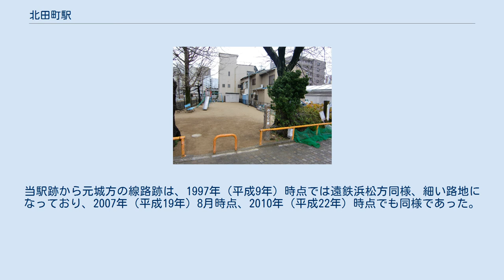北田町駅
北田町駅（きたたまちえき）は、静岡県浜松市（現・中区）北田町にあった遠州鉄道奥山線の駅（廃駅）である。
奥山線の廃線に伴い1964年（昭和39年）11月1日に廃駅となった。
 列車交換可能な交換駅であった。
そのほか貨物ホームを有する規模の大きな駅であった。
戦前・戦中は軍事物資と兵員の輸送で賑わったというが、附近の日本楽器（現・ヤマハ）が飛行機の部品製造を打ち切った後、貨物線が撤去され無人化、さらに廃止に到った。
 列車交換設備を有さない無人駅となっていた。
 戦前・戦中は軍需施設が多くあった。
 2007年（平成19年）8月時点では「みどり公園」という小公園となっており、傍らには「奥山線 北田町停車場跡」と記載された碑が建っていた。
 また、遠鉄浜松駅跡から当駅跡までの線路跡は、1997年（平成9年）時点では細い路地になっていた。
2007年（平成19年）8月時点でも同様であったが、新川沿いに川の南側を走っていた区間は堤防の位置も変わった様であり、堤防脇まで人家が建ち並んでいるために痕跡はなかった。
2010年（平成22年）時点でも同様であった。
当駅跡から元城方の線路跡は、1997年（平成9年）時点では遠鉄浜松方同様、細い路地になっており、2007年（平成19年）8月時点、2010年（平成22年）時点でも同様であった。